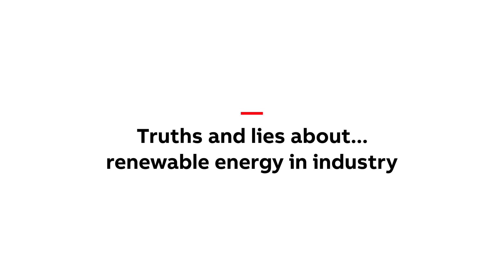Truths and lies about... renewable energy in industry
We continue our exploration into the move from fossil fuels to renewable energy sources in Industry. Is it possible to reliably run industry on renewables?, What will the future make up of energy look like for industry? And how can technology help make this possible?

Join host, Fran Scott, and process automation technology expert Stefan Basenach to debunk some of the lies about renewable energy and discuss the truths about the reality of powering industry with renewables.

Follow The Process Automation Podcast wherever you listen to podcasts so you never miss an episode.